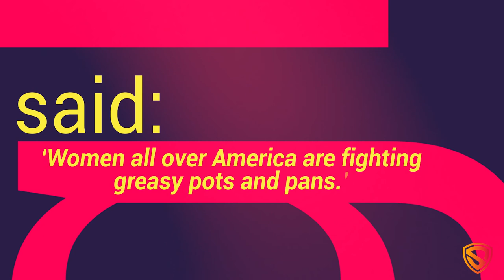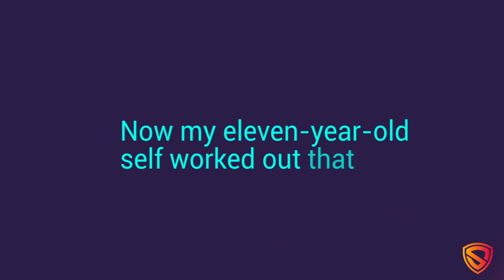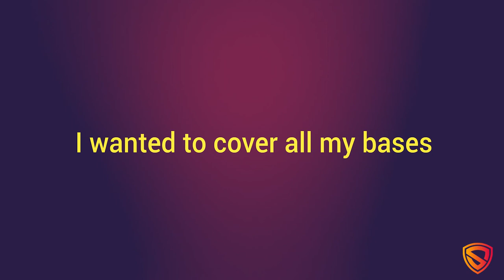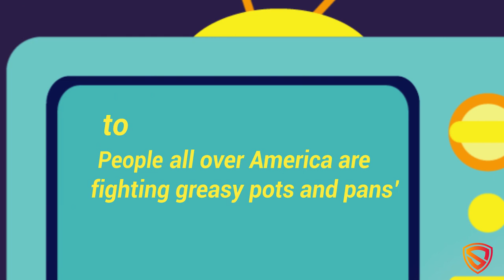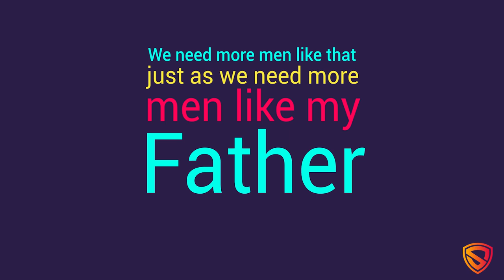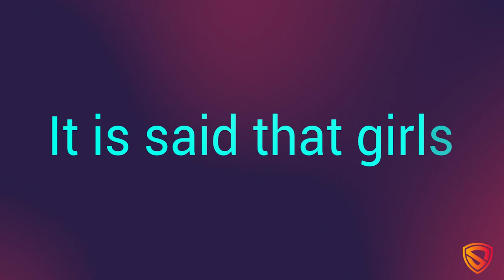Equality | Meghan Markle UN Speech | Kinetic typography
''Women make up more than half of the world’s population and potential, so it is neither just nor practical for their voices, for our voices, to go unheard at the highest levels of decision-making.
-Meghan markle''

Meghan Markle, has been an inspiring individual for me for many years and this very speech of her's was kept very close to myself. So I with expanding my Motion Graphics skills, I decided to make a full kinetic typography for the speech she gave at the UN Women conference in 2015.